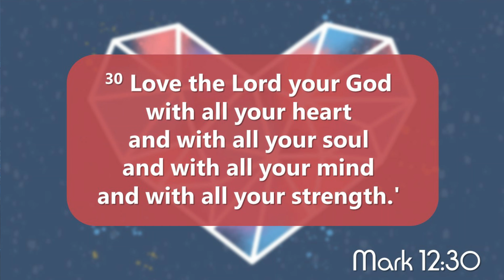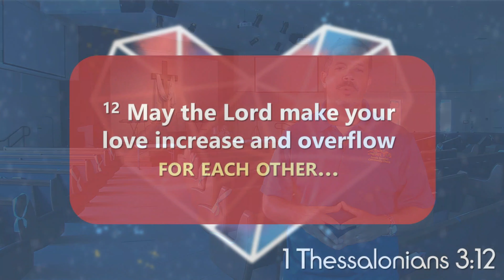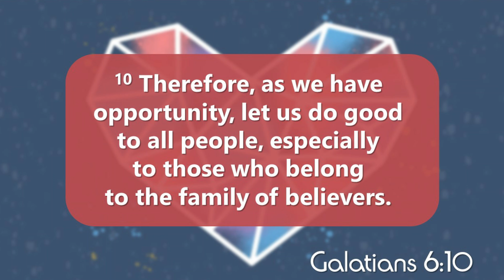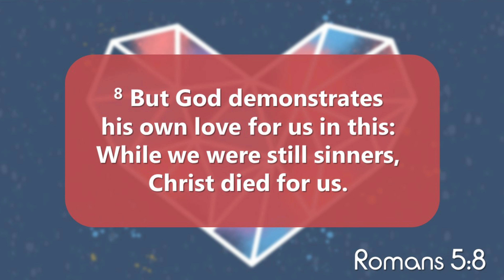A Superabundant Love: Deleted Scenes from Sunday's Sermon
In this week's edition of Deleted Scenes from Sunday's Sermon, we turn to 1 Thessalonians 3:12 to learn about the superabundant love God is calling us to share with those inside and outside of the church.